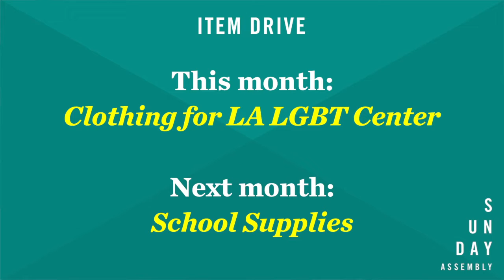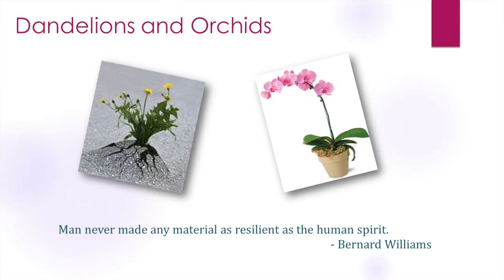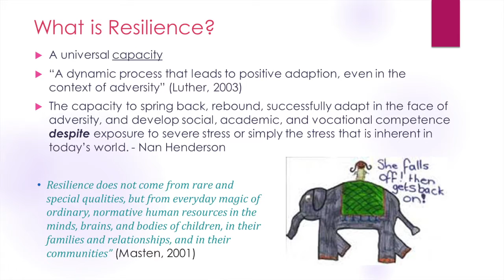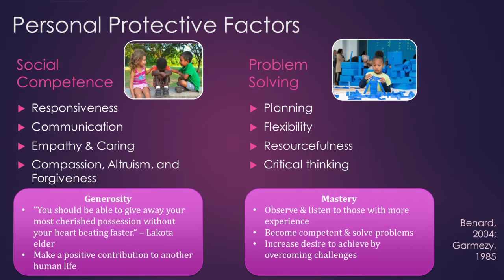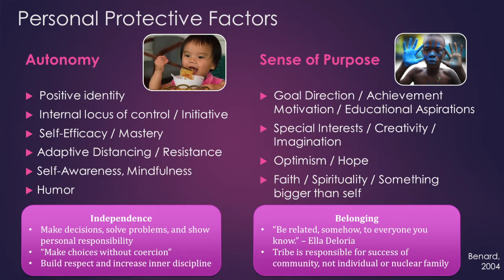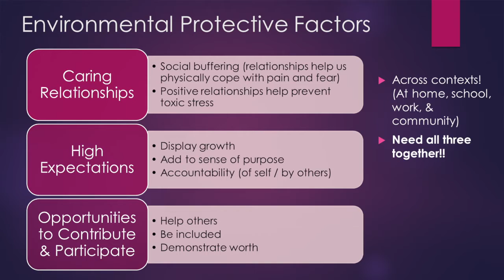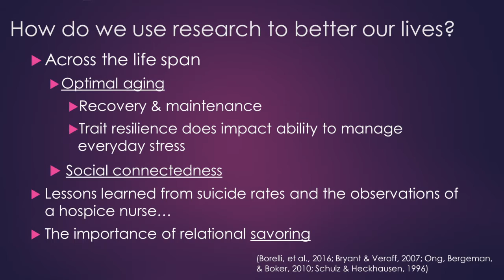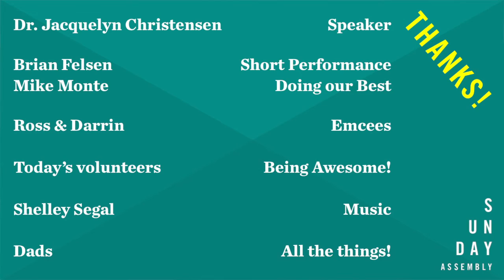RESILIENCE - Sunday Assembly Los Angeles - June 2016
Dr. Jacquelyn Christensen discusses what goes into making people resilient and offers practical advise on how to help others.  Shelley Segal leads the all-star Wonder-More Warblers and the Assembly in song, Brian Felsen puts on a poem, and Mike Monte is still Doing His Best.